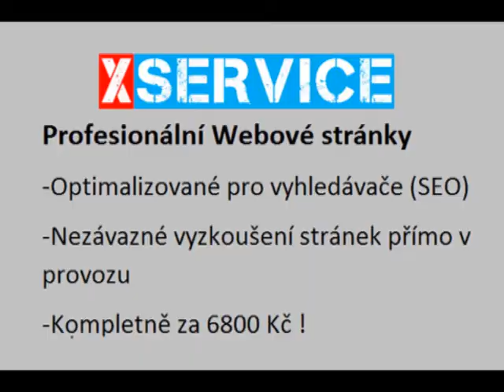Točící židle a traktor